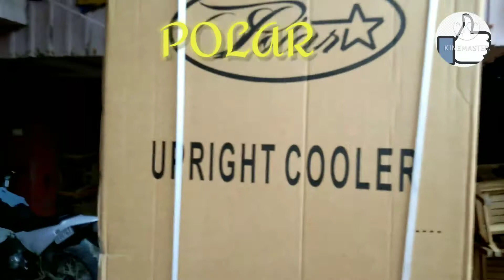"Polar" Bottle cooler or chiller | Testing of unit | Aplot Yu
"Polar" Bottle cooler or chiller | Testing of unit for delivery! | Aplot Yu